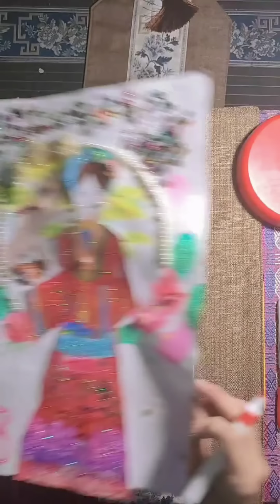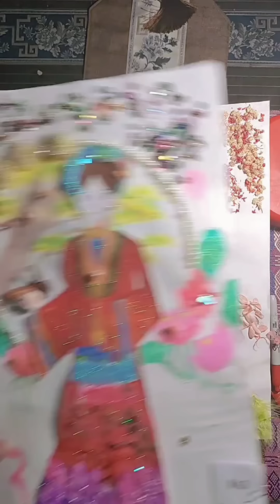TẬP 42: THẦY GIÁO QUÁ ĐAU ĐẦU - SANG CHẤN TÂM LÝ KHI CHẤM BÀI THIẾT KẾ THỜI TRANG CỦA HỌC SINH.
Các bạn thích nhất bài thiết kế trang phục nào nhất, bình luận cho thầy biết với nhoa.